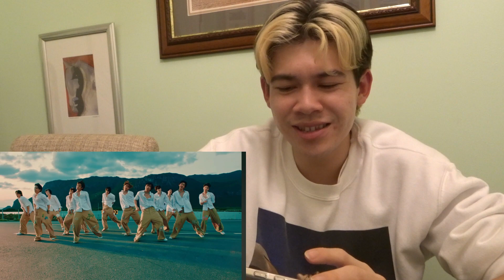BUS - 'ฟีลลิ่งแบบว่าอู้วว! (Feeling Bab Wa Ooh!)' MV | Reaction Video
Hello hello,

BUS and DICE really out here giving us the summer bangers! I couldn’t even tell you what my favourite one is. The perfect summer feeling song, I can’t wait to play this on my many beach trips and feel the hot sun in the car. I am so excited to see what they provide us next! Now summer just has to get here already…

Cameron :)